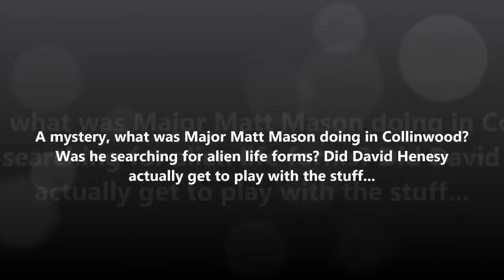Major Matt Mason Lands In Dark Shadows September 11, 1967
A mystery, what was Major Matt Mason doing in Collinwood? Was he searching for alien life forms? Did David Henesy actually get to play with the stuff.

Introduced by Mattel in 1966, Major Matt Mason lived and worked on the moon with his team of astronauts. Behind every toy and game there's a story. Toy Tales .

Swiveling action